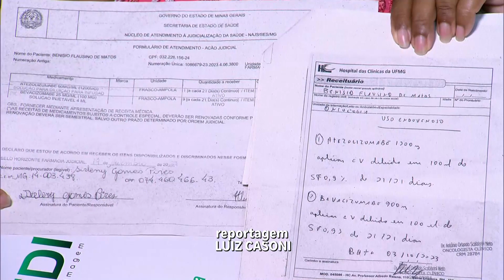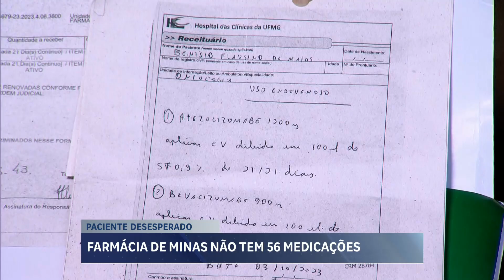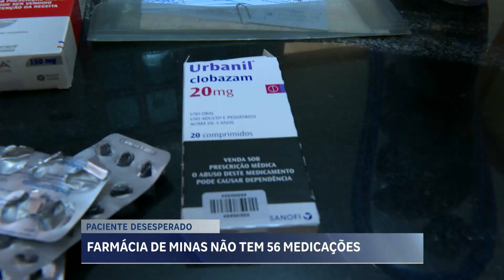Pacientes reclamam da falta de 56 medicamentos na Farmácia de Minas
Pacientes têm reclamado da falta de medicamentos na Farmácia de Minas. A Secretaria de Estado de Saúde de Minas Gerais confirmou que já são 56 medicamentos em falta. Em setembro eram 46, de modo que em apenas dois meses, mais de 10 remédios deixaram de ser fornecidos.